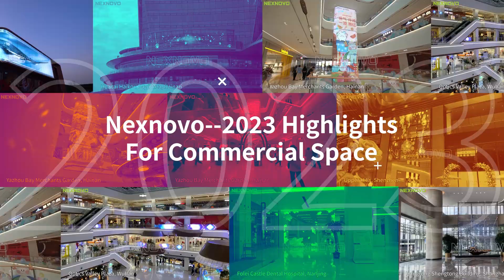Highlights: Transparent LED & Glass LED Screens For Commercial Spaces In 2023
Welcome to Nexnovo's recap of our 2023 highlights in transparent LED screens and glass LED screens for commercial spaces. Join us as we revisit some of the most innovative and impactful installations that have reshaped the landscape of commercial environments, setting new standards in visual technology and design.
What is a transparent LED screen? A transparent LED screen is a digital signage solution with clusters of LED lamp strips in grids. The spaces between each strip allow light to pass through. The LED lighting will trick your eyes when it's lighting. So what we are seeing from outside is the same images and effect as solid LED does, but without blocking the view and sunlight indoors.
What is a glass LED screen? A glass LED screen with LED and ICs is mounted between 2 layers of tempered glass. Glass LED screens combine the transparency of glass with the brilliance of LED technology, creating a seamless blend of aesthetics and functionality.
These innovative displays have redefined visual technology, transforming spaces into captivating and immersive environments. Join us as we explore these remarkable installations that have set new standards in visual communication and design.
Revolutionary Retail Experiences: Explore how our transparent LED screens have redefined retail spaces, creating immersive and captivating experiences that engage customers and elevate brand visibility.

Corporate Communication Redefined: Witness the transformative power of glass LED screens in corporate settings, delivering dynamic visual messaging and enhancing communication within commercial office spaces.

Urban Architectural Integration: Delve into our iconic transparent LED screen installations that have seamlessly blended with urban architecture, adding a futuristic and dynamic touch to cityscapes.

Interactive Brand Showcases: Experience how our glass LED screens have become the centerpiece of interactive brand showcases, delivering compelling storytelling and creating memorable experiences for commercial audiences.

Transportation Hub Innovations: Discover the integration of transparent LED screens in transportation hubs, offering real-time information, wayfinding, and engaging content for travelers in airports and train stations.

Theatrical Immersion: Step into the world of entertainment and performing arts as we showcase how transparent LED screens have transformed theaters and live event spaces, elevating visual experiences for audiences.

Museum Modernization: Uncover the impact of our transparent LED screens in museum settings, enhancing the presentation of art and exhibits, and offering visitors an immersive and engaging viewing experience.

Futuristic Installations: Look ahead to the future of commercial spaces with our cutting-edge transparent and glass LED screens, as we push the boundaries of innovation and redefine the possibilities of visual technology.

Nexnovo's transparent and glass LED screens have left an indelible mark on commercial spaces, from retail and entertainment to corporate environments and transportation hubs. These 2023 highlights showcase the transformative power of visual technology to captivate audiences, enhance communication, and create unforgettable experiences. Join us as we continue to push the boundaries of innovation and redefine the possibilities of transparent and glass LED screens in commercial spaces.
00:00 Yazhou Bay Merchants Garden, Hainan
00:10 City Plaza Ice Rink, HongKong
00:20 Upper Hills, Shenzhen
00:30  Folei Castle Dental Hospital, Nanjing
00:40 Future Life City, Taiyuan & Huacai Haikou Bay Plaza, Hainan
00:50 Optics Valley Plaza, Wuhan & Hangrong Shengtong Building, Shanghai
01:07 Gangcheng Plaza, Shanghai &Asia Excellent City, Zhengzhou
01:23  MIXC Mall GIVENCHY, Shenzhen